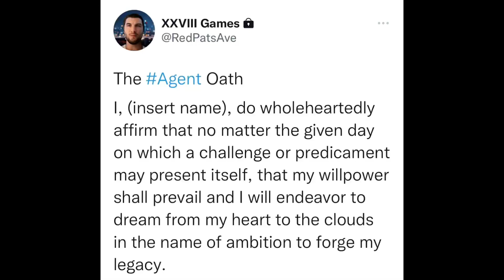XXVIIIGamesPoint | The Agent Oath | The Pursuance of Dreams and Legacy in the Name of Ambition